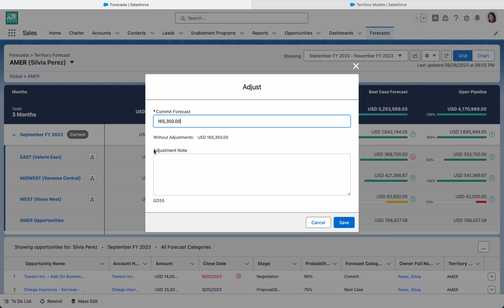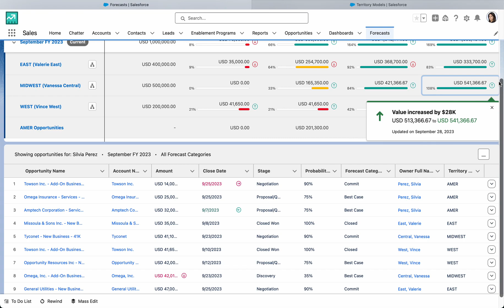How to Customize Territory Forecasting in Sales Cloud | Salesforce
In this video, you'll learn how to sell smarter with sales analytics built directly into your CRM. Use Sales Cloud to drive forecast accuracy, close faster, and accelerate revenue intelligence with Sales Cloud and Tableau.

Learn more about engaging buyers and closing deals with Sales Cloud, the #1 AI CRM

About Salesforce:
Salesforce is the customer company, helping businesses of every size and industry put the customer at the center since 1999. Salesforce helps companies connect with customers in a whole new way with a foundation of trust, harnessing AI + Data + CRM with Salesforce Customer 360, its complete portfolio of products that unites every team around the customer on one integrated, low code platform. Guided by core values and driven by a global community of Trailblazers transforming careers, companies and communities, Salesforce is more than a business — it’s a platform for change.